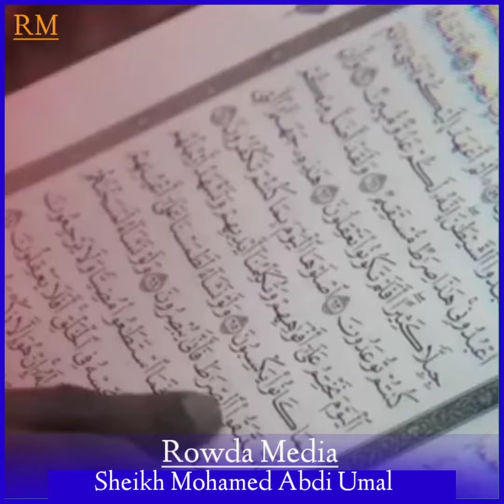NIN RER BADIYA AH AYAA NABIGA UYIMID